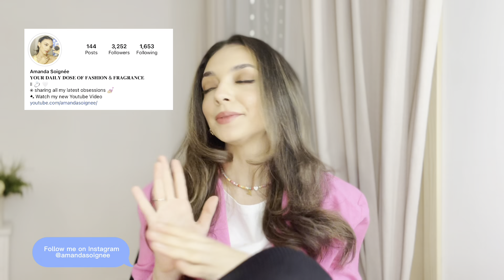MY PERFUME WISHLIST 2022 | FRAGRANCES I NEED IN MY COLLECTION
Today’s video is my perfume wishlist of 2022.
A highly requested video by you and I was really excited to film it. These fragrances are all perfumes that I need and want in my collection.

1. The voice of the snake - gucci
2. Santal Boisé -Versace
3. Another 13 - le labo
4. Oud Royal-Armani Privée
5. Oud Blanc - Van cleef

Hi, My Name is Amanda, and on my Channel we talk about all things luxury fragrance,beauty and lifestyle.
I have a passion for niche perfumes and perfumery in general!
All kind of fragrance, beauty products passionate me.

You as a customer don’t pay more because I have used an affiliate link, it does not affect you in any way.You don’t pay more, nor less for buying, it's just a that a little bit goes to the person who influenced sale of the product